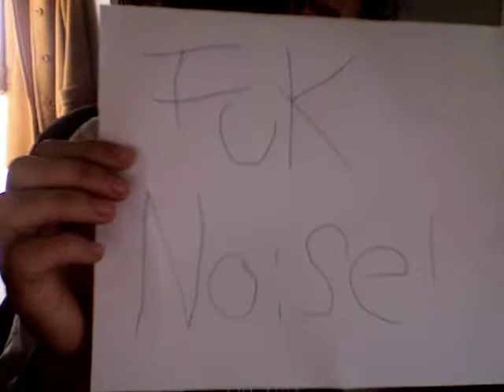PUK NOIZE!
Noise in the Morn...